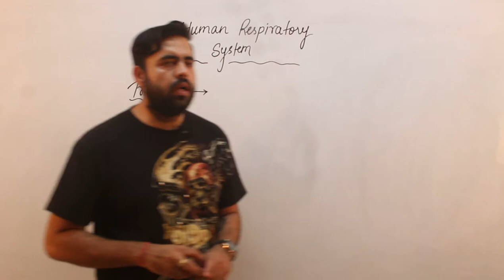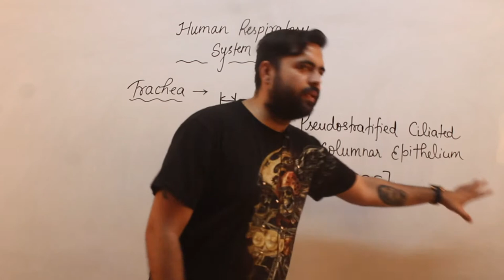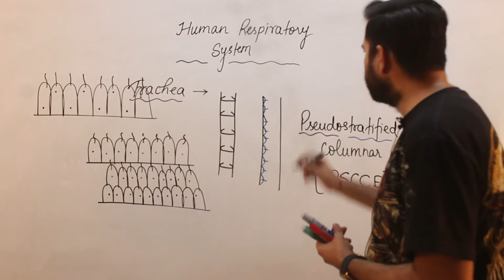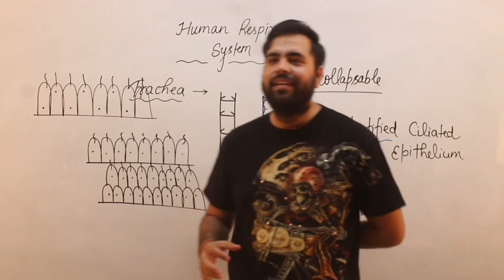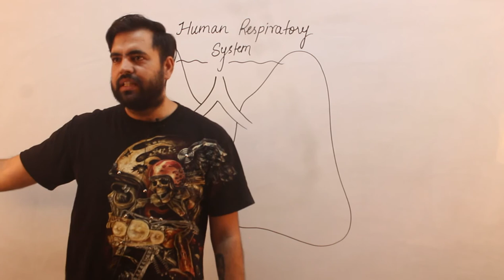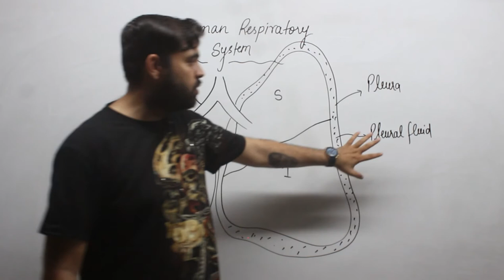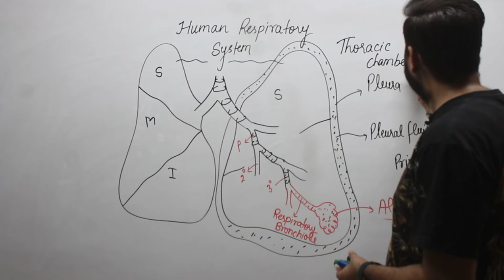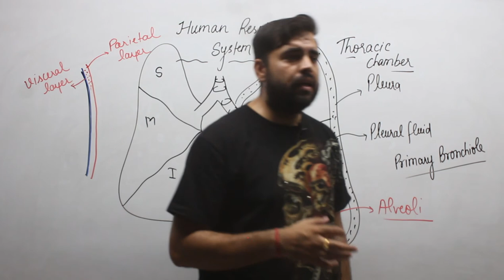Best Ever Study Of Trachea & Lungs Structure With Amazing Explanation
Trachea & Lungs Structure
"WHETHER YOU BELIEVE YOU CAN OR YOU CANNOT, YOU ARE RIGHT. YOUR VISION WILL PAVE THE WAY TO YOUR REALITY".
It's a simple and effective explanation that will help you to solve all kinds of questions.
All you need to do is:
• Watch the video sincerely
• make notes properly and
• revise regularly.
trachea and lungs,
trachea and lungs histology,
anatomy of trachea and lungs,
respiratory organs gills trachea and lungs,
history of trachea and lungs,
organs of respiration gills lungs and trachea,
nose pharynx larynx trachea bronchi and lungs,
development of trachea bronchi and lungs,
trachea bronchi and lungs,
organs of respiration gills lungs and trachea in invertebrates,
3 zones of the lungs,
trachea explanation,
the lungs and breathing,
trachea and lungs 5k,
trachea and lungs 5 minute crafts,
location of the lungs,
how do the lungs work,
trachea and lungs 8d,
trachea and lungs 90s
trachea and lungs,
what is the lungs,
tube in lungs to help breathing,
the lungs and respiratory system,
how does air enter the lungs,
how air enters the lungs,
how does the lungs work,
trachea and larynx,
how trachea and esophagus work together,
when we breathe in lungs become,
where is the lungs,
where is the lungs located